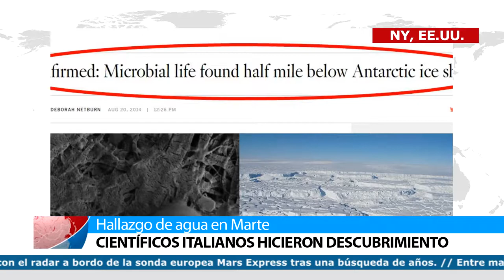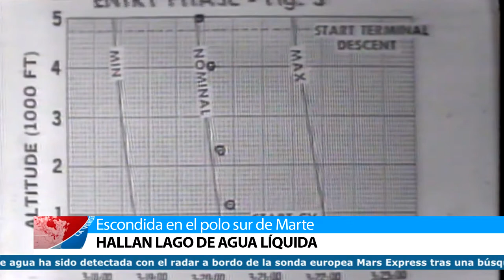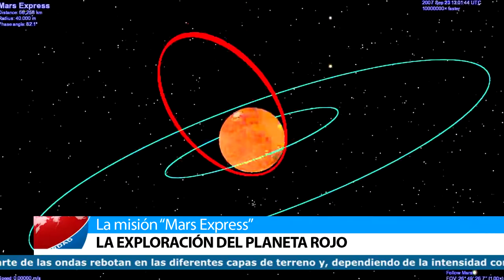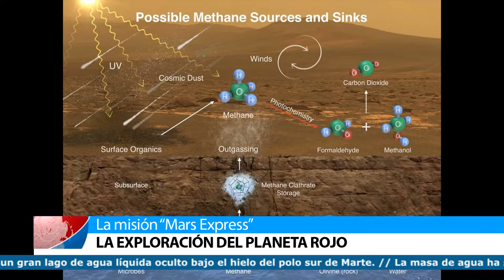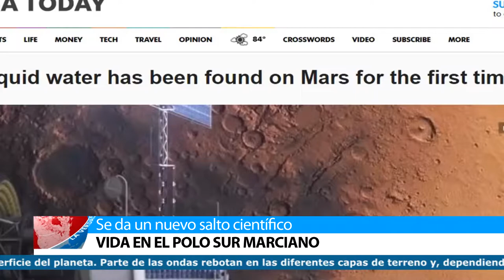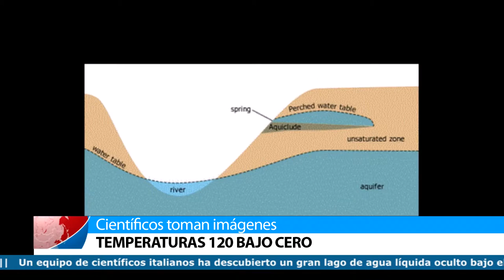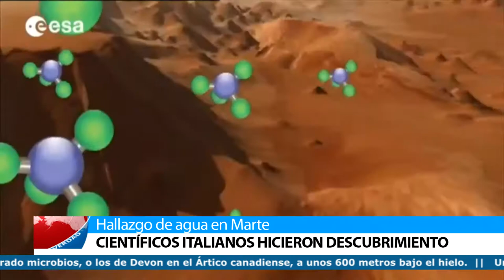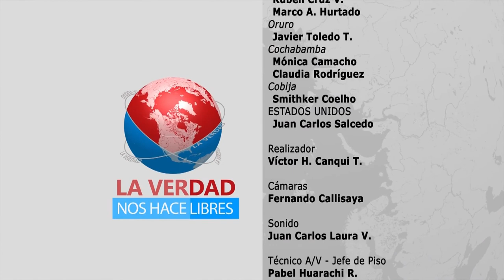LVNHL, indaga sobre la presencia de agua en Marte.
Enrico Flamini, científico jefe de la Agencia Espacial Italiana, junto con el corresponsal internacionalista Juan Carlos Salcedo desde Nueva York, dialogan sobre la investigación realizada en julio de este año, en el que se constató de la existencia de un lago subterráneo, líquido y salado en Marte, bajo una capa de hielo, lo que  aumenta las posibilidades de encontrar vida en el planeta rojo.